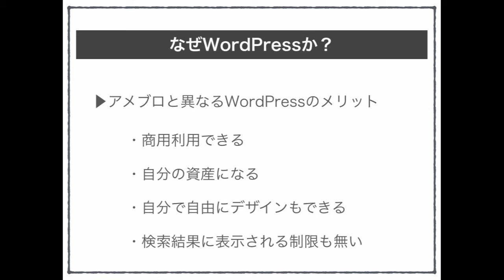アメブロが商用利用解禁でもWordPressがおすすめな理由